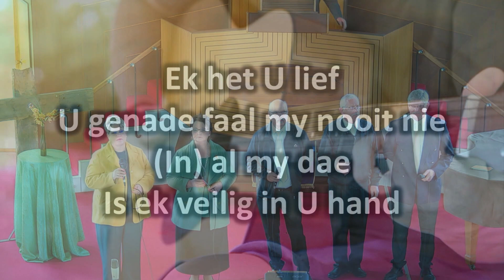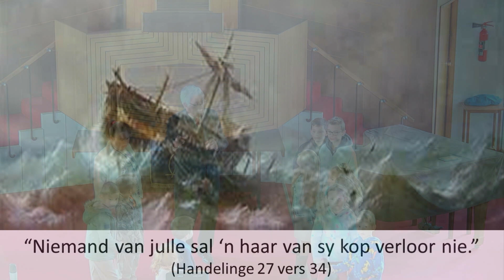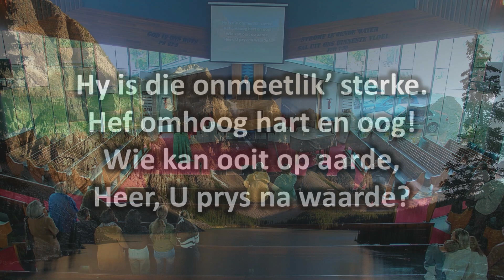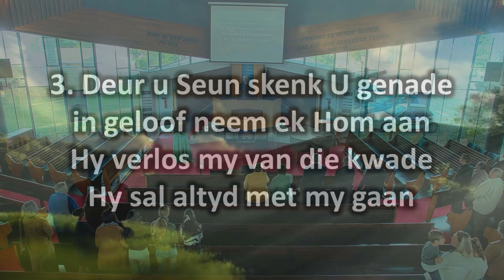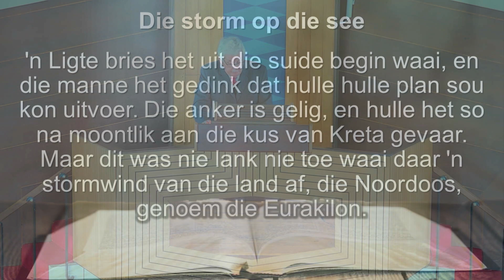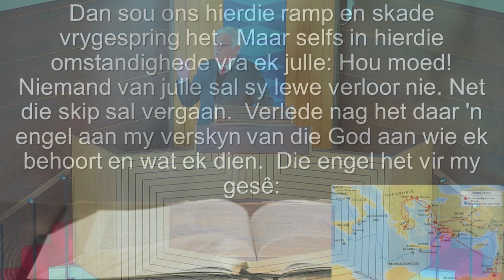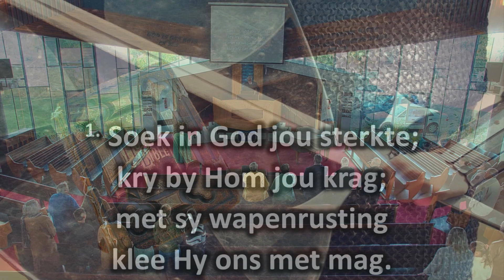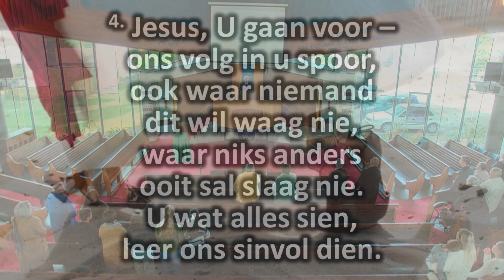God is in elke storm teenwoordig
Sondag, 4 Augustus 2024